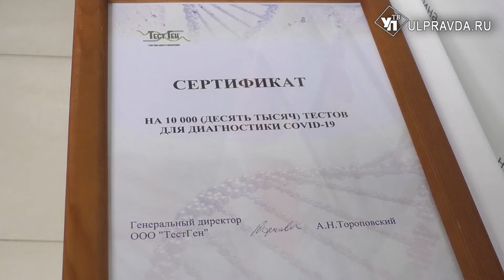Местным больницам – бесплатно. Быстрые и точные тесты на COVID-19 производят в Ульяновске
Результат уже через два часа со 100% точностью. Компания-резидент ульяновского наноцентра приступила к массовому производству тестов на коронавирус.